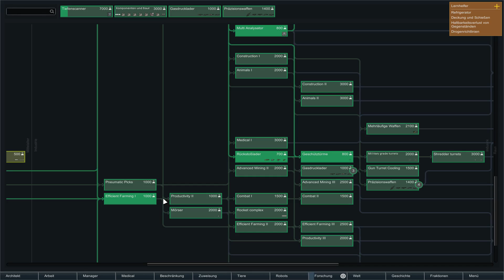Rimworld Beta 0.18 S2 #22 ein guter Deal